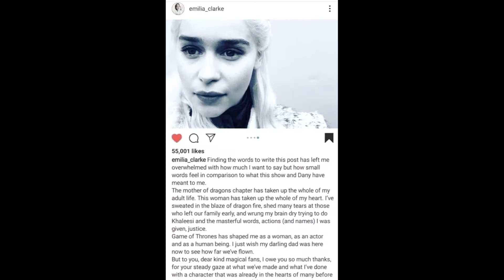‎Dienstag‎, ‎15‎ ‎September‎ ‎2020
Das war am 15 September 2020 !